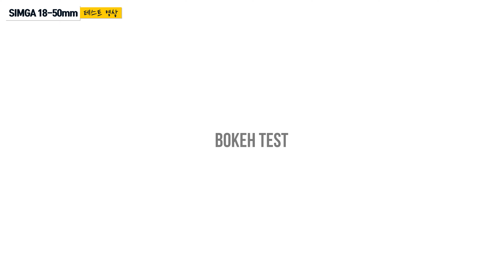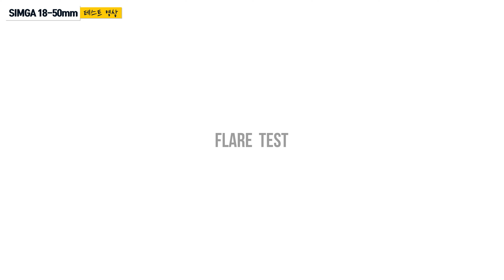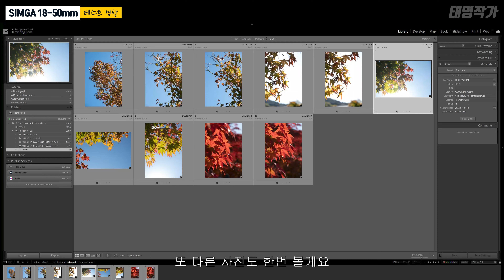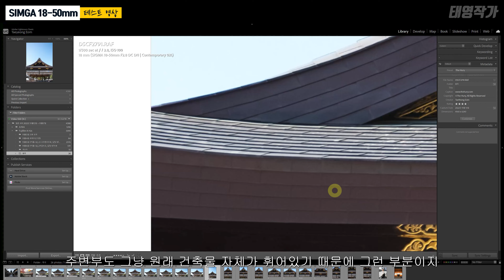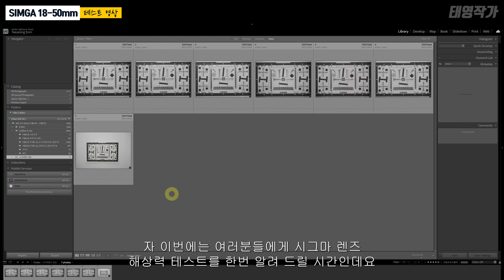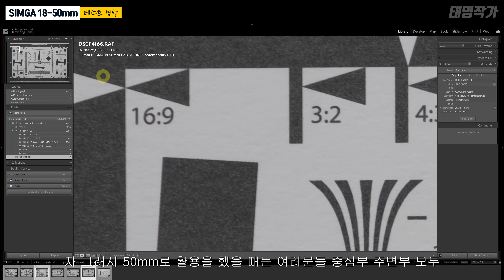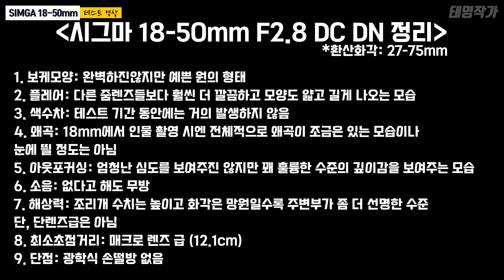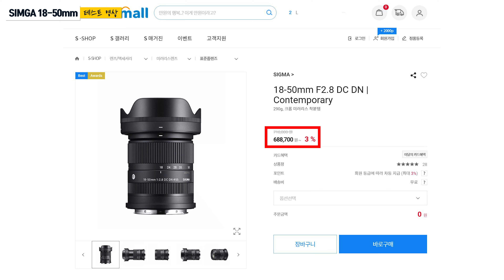가성비 좋은 카메라 렌즈를 찾는다면? 시그마 18-50mm F/2.8 완벽 리뷰 영상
* 해당 영상은 세기P&C로부터 지원 받아 제작되었습니다.

안녕하세요!
오늘 영상은 후지필름 X-H2s와 함께 활용한 시그마 18-50mm F/2.8 렌즈의 테스트 및 리뷰 영상입니다! 해당 렌즈를 가지고 저희 더휴리 스튜디오 현석 작가님과 함께 즐겁게 커플 스냅 촬영도 진행하며 렌즈를 꼼꼼하게 써보려고 노력하였습니다. 또한 다양한 테스트들을 통해서 좀 더 객관적으로 렌즈에 대해 알 수 있도록 노력하였으니 구매하시는데 큰 도움이 되셨다면 좋겠습니다!

▶영상 목차
00:00 : 오프닝
03:28 : 보케 테스트
05:15 : 플레어 테스트
07:26 : 색수차 테스트
10:53 : 왜곡 테스트
12:53 : 아웃포커싱 테스트
14:32 : 해상력 테스트
19:12 : 최소초점거리 테스트
20:53 : 최종 정리

◼︎ 태영작가 라이트룸 프리셋 구매 링크!

◼︎ 인스타 360 카메라 할인 링크